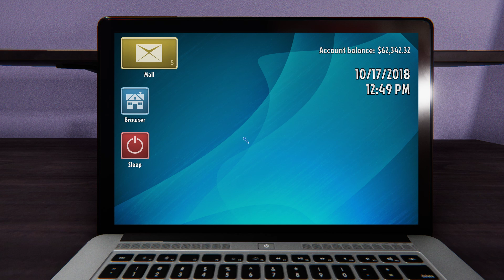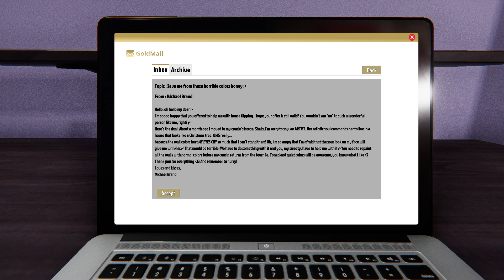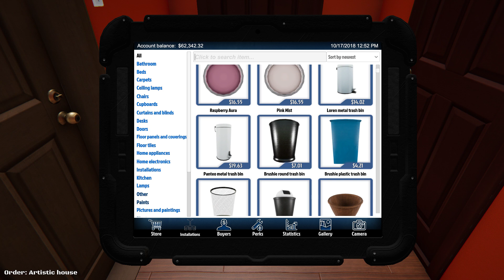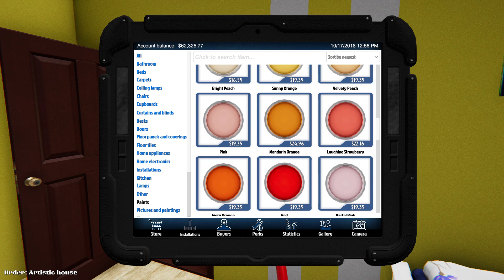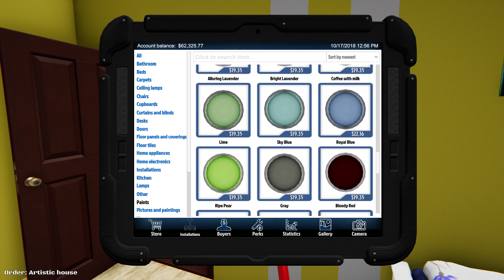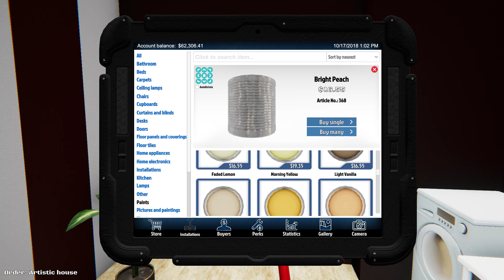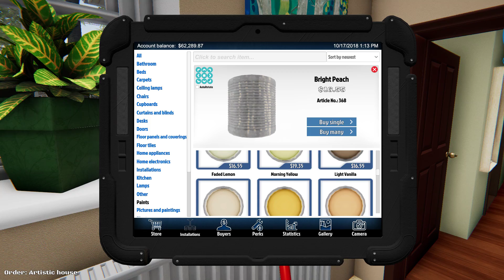House Flipper Ep 17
Dah-ling!  The colors burn my eyes!  Please help!!